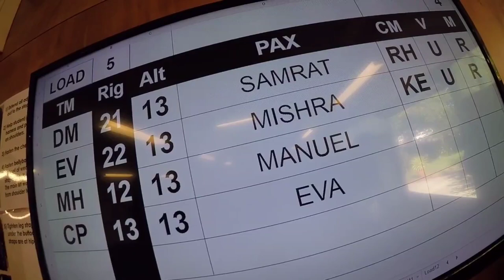SKYDIVE in New Zealand | Shorts | Jump from 13k feet | Off the Record Baten | Satish Mishra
My SKYDIVE in NewZealand | Shorts | jab main 13k feet upar viman se kuda | Off the Record Baten | Satish Mishra | new zealand me Skydiving in | new things to do in new zealand

Hi
In this short video, you can see how I jumped from an Aeroplane flying 13,000 feet in height. Looking at my age Airport authorities tried to dissuade me by asking for my consent 7 times before jump.

About me:
Hello, I am SATISH MISHRA, a Veteran of 35 years with THE TIMES OF INDIA Group's Hindi daily NAV BHARAT TIMES.(नवभारत टाइम्स). On this channel, I will present the essence of what I have seen, felt, observed, and gone through in four decades of Top class journalism visiting the entire world. The journey from Trainee to Associate Editor gave me the opportunity to cover & made me, India’s only Hindi Journalist to go to 5 Olympic Games, 5 Cricket World Cup, 150+Test, One-Day, T20 Matches, apart from many International events.
Covered a dozen of Loksabha / Assembly Election. has the honor to cover the first election of Narendra Modi to US presidential election (2016) with personal visits. As a Travel writer went to 44 Countries of all 5 Continents to deeply study their culture, geo-eco way of life, etc. Please watch & SUBSCRIBE to my channel and comment with suggestions.